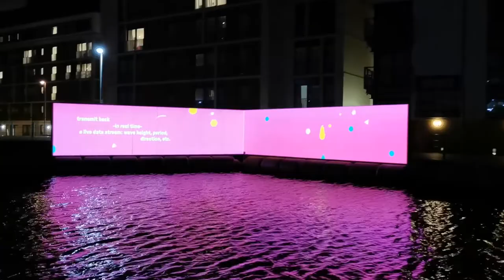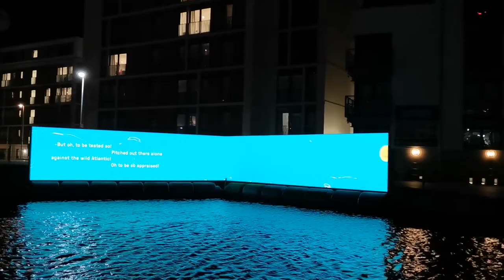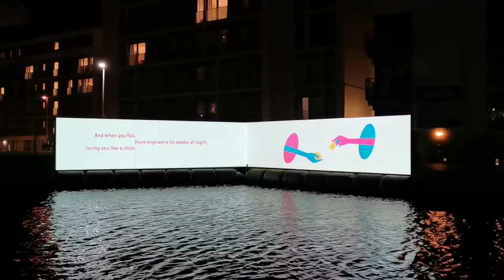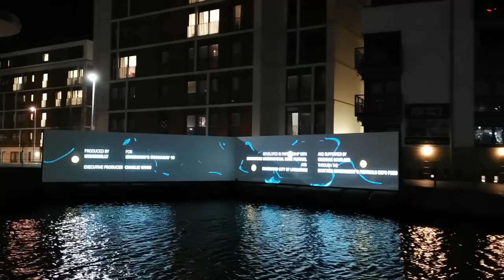Message from the skies 2020 - Chapter 3 - Kathleen Jaime - Seascape with WEC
Kathleen Jaime - Seascape with WEC
Union Canal, Lochrin Basin New, Fountainbridge, Edinburgh, Scotland

Writer: Kathleen Jamie is a poet and essayist. Raised in Currie, near Edinburgh, she studied philosophy at Edinburgh University, publishing her first poems as an undergraduate. Her 1995 collection The Queen of Sheba won the Somerset Maugham Award and the Geoffrey Faber Memorial Prize and was shortlisted for the T S Eliot Prize and the Mail on Sunday/John Llewellyn Rhys Prize; The Tree House (2002) also won the Forward Poetry Prize and the Scottish Book of the Year Award; The Overhaul, brought out in 2012, won the Costa Poetry Award. In 2016 Kathleen won both the Saltire Poetry Book of the Year and the overall Saltire Book of the Year for her collection The Bonniest Companie. In recent years she has turned her pen to essays to much acclaim, with her collection Sightlines winning the John Burroughs Medal and the Orion Book Award in the USA. Surfacing was published in 2019. Kathleen is currently Professor of Poetry at Stirling University.

Designer: Thomas Moulson swapped Yorkshire for Edinburgh where he now lives, works and finds inspiration as a graphic designer and animator. As well as producing commercial work, his personal design work and short film have been featured in exhibitions around the world.

The Union Canal was originally built between 1817 and 1822 as a link from Central Edinburgh to Falkirk, ultimately connecting Glasgow to Edinburgh via the Forth and Clyde canal and establishing an inter-city waterway route to transport both goods, mainly coal, as well as commuters. After years of decline, this 31  mile canal closed to navigation in 1965 until 2001 when it reopened as part of the Millenium Link, one of the largest canal restoration projects in the UK and was reconnected to the Forth and Clyde canal via the Falkirk Wheel in 2002. The canal is now used recreationally, and the terminus of the canal, Edinburgh Quay, has recently undergone a major regeneration project, offering retail, office, and apartment spaces in heart of the country’s capital.